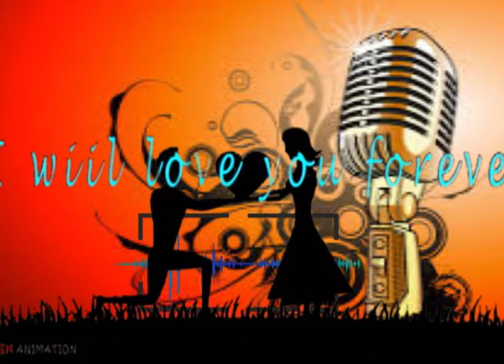دا وختونہ بے لاتانہ نہ تیریگی